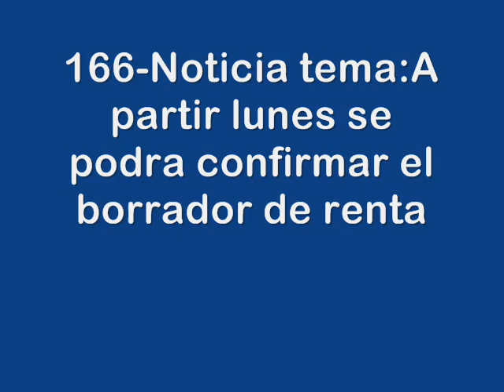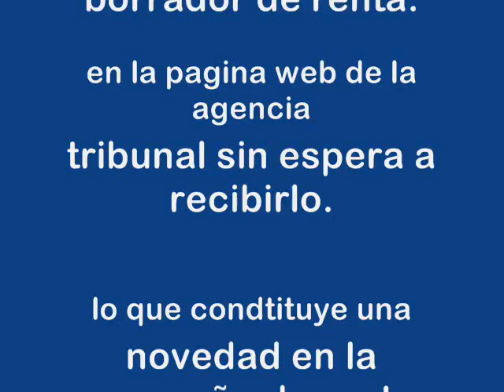166-Noticia tema.Apartir lunes se podra cofirmar el borrador de renta